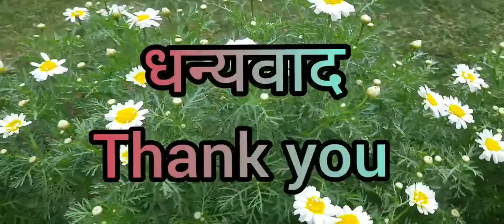babuna plant,amazing flower chamomile,chamomilla,chrysanthemum,सर्दियों का सबसे अच्छा पौधाplantcare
Chamomilla plant,babuna,best winter flowering plant//chamomilplant care tips

babuna ko sunlight ki Adhik avashyakta hoti hai jisse vah Adhik Phool deta hai

Babbuna kitne Paani ki avashyakta honi chahie

Babbuna Lagate Samay paudhe ke bich Mein Kitna gap Rakhna chahie

Camomile is used in Ayurvedic and herbal teas.

chamomile flower two varieties yellow and white different variety double flowering and single flowering